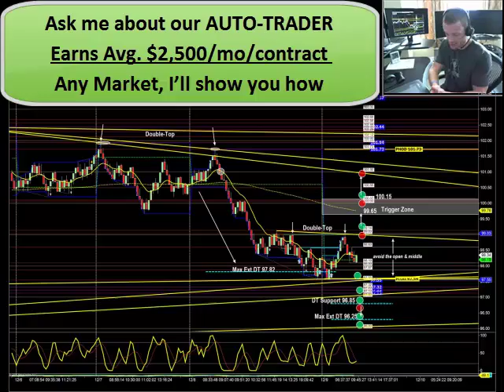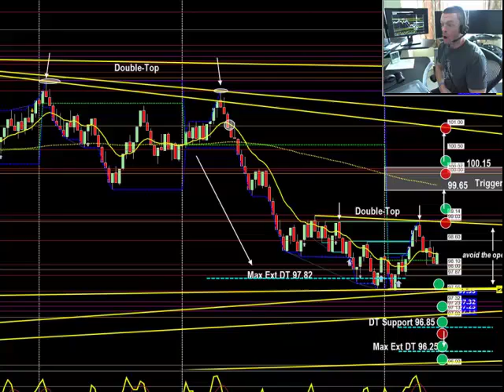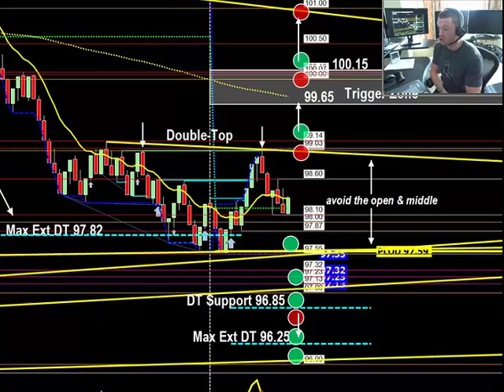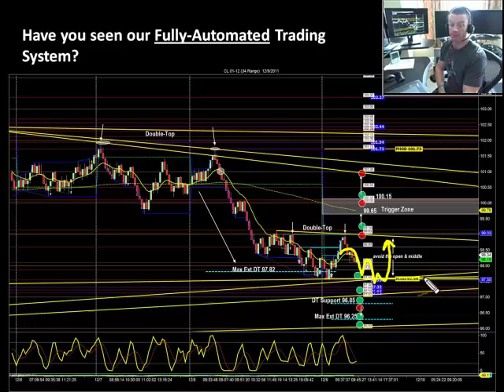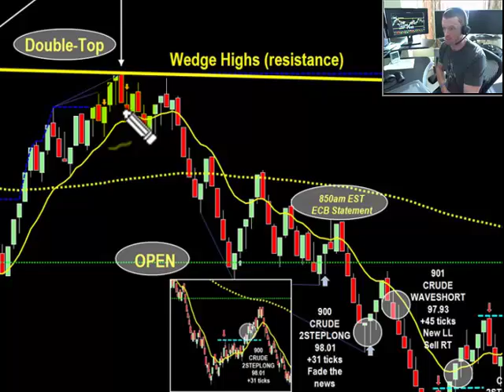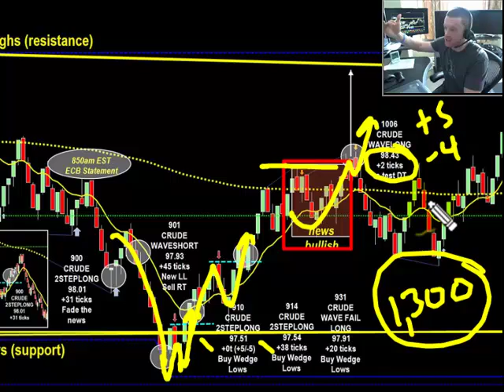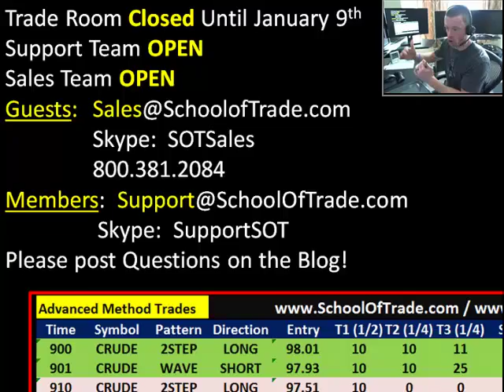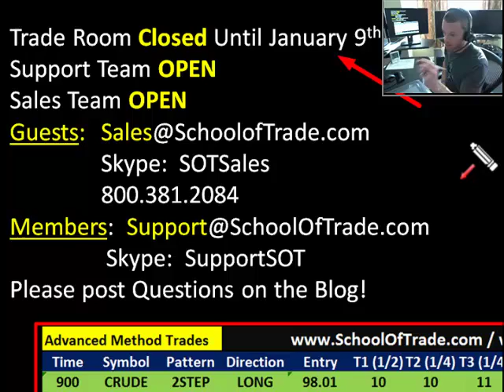4 Trades for +150 ticks; we love this trading pattern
Another incredible day of opportunity in our live trade room, we used a simple price pattern to help us earn over 150 ticks of profit this morning.
The day began with news out of Europe, and we always know to FADE the news when politicians are reacting to news, so we were well-prepared to profit from it.
The biggest clue we got today was also the EASIEST to find, so don't miss today's recap of the trades we took today to learn all about one of my FAVORITE patterns.
P.S.  Our automated trading system is making money every day, so click that link, and then check out the Automated Trading Strategies at the top.  Your trade account will thank you!